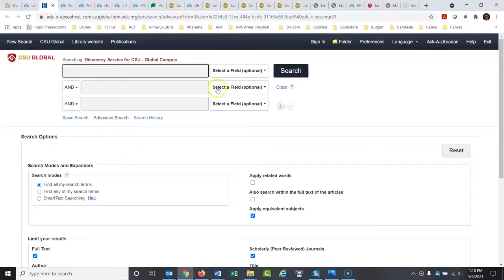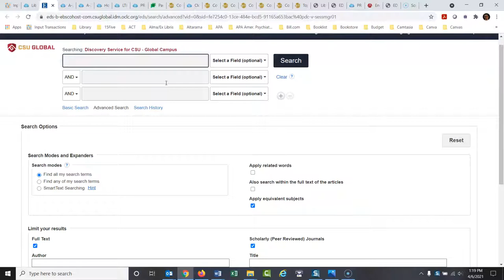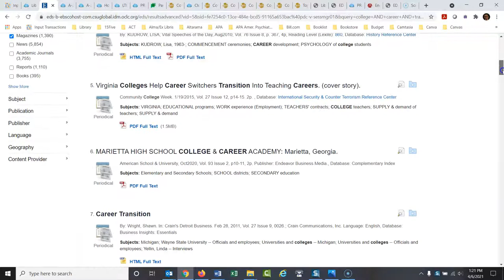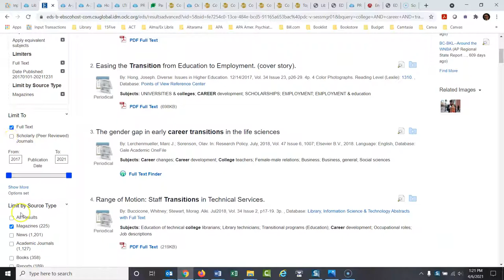Using the library database search to find popular magazine articles.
How to turn off the peer reviewed limiter and tell the system to search only for popular magazine articles.